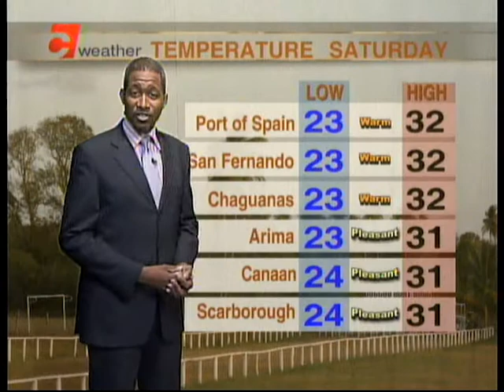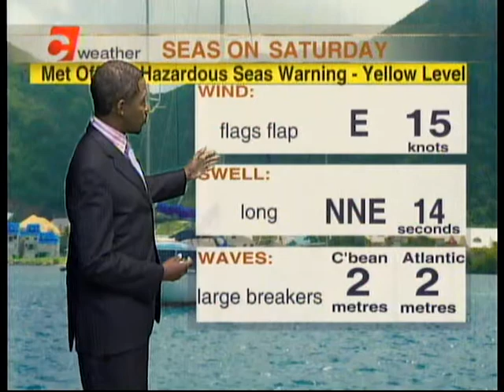Local Weather Outlook - Saturday April 21st To Sunday April 22nd 2018